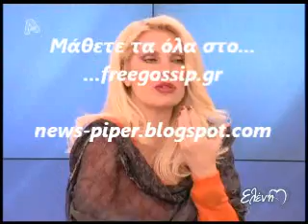Η Ε.Μενεγακη για το Ειμαστε ολοι Ελληνες